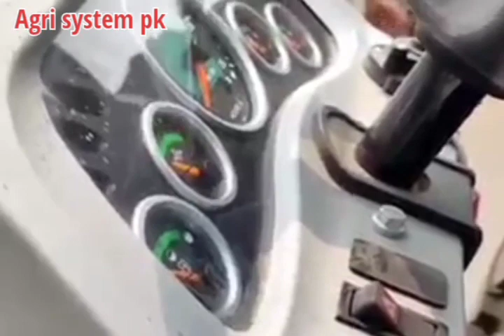Indian tractor available chaman border Pakistan